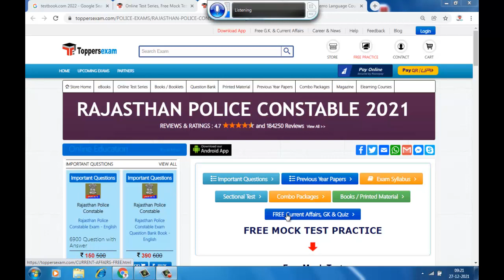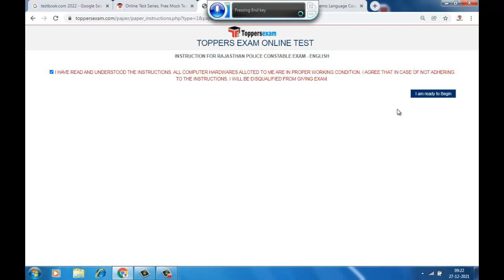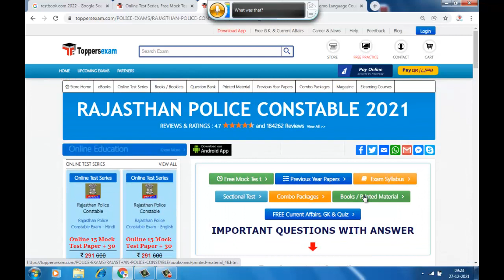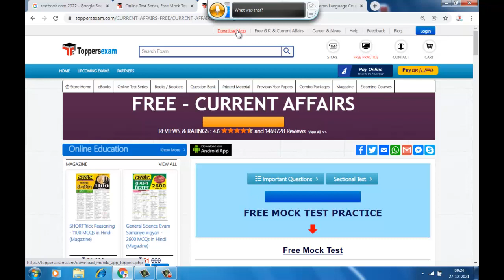Rajasthan Police Constable syllabus 2022, Exam Date, Mock test, Printed Materials, Questions